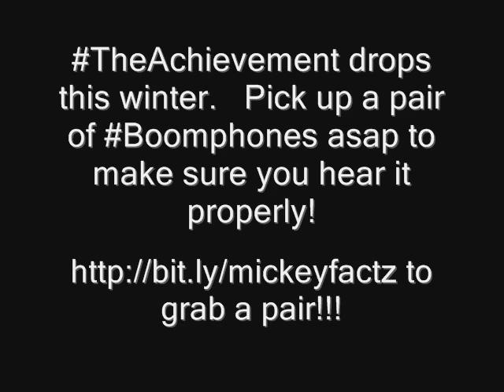Mickey Factz - The Achievement (SNIPPET)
TheAchievement drops this winter. Pick up a pair of Boomphones asap to make sure you hear it properly! Hit to grab a pair!!!